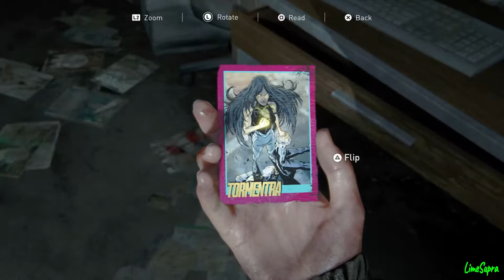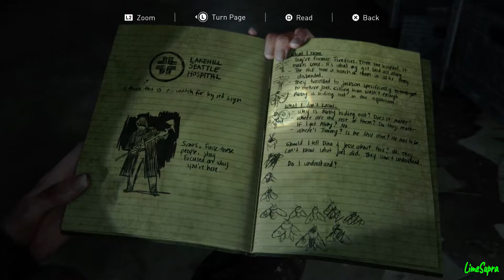The Last of Us Part 2 - #19 Gameplay Walkthrough No Commentary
More Playlists below↓↓↓↓↓↓↓↓↓↓↓↓↓↓↓👍